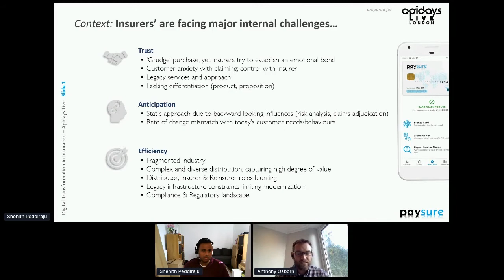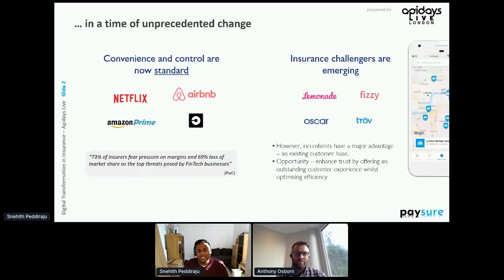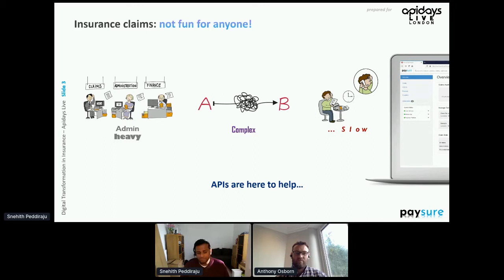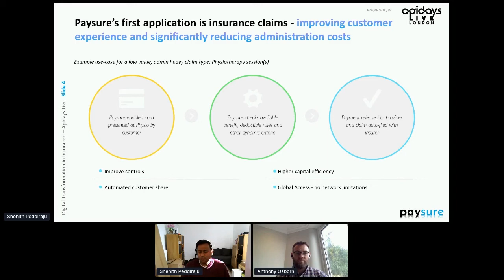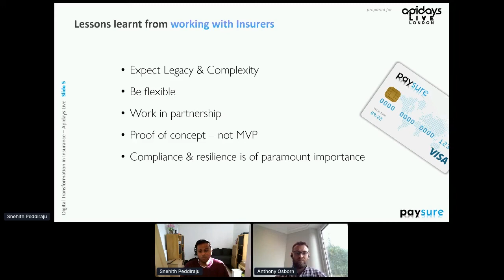Apidays LIVE London 2020 - Smarter payments - improving efficiency, controls and customer experience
Smarter payments - improving efficiency, controls and customer experience
Snehith Peddiraju, Co-Founder & CEO at Paysure Soluton Ltd